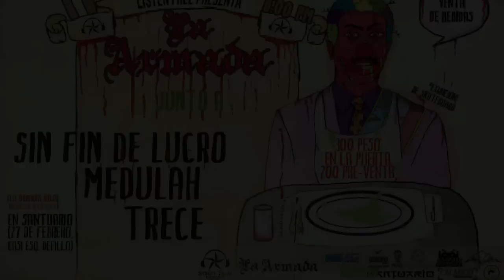La Armada - El Retorno a la Isla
Este es el video promo oficial del evento que realizará Listen Free Productions este próximo 17 de Diciembre @ Santuario, para La Armada en República Dominicana.

Una entrevista realizada por LFP para la agrupación dominicana que recide actualmente en Chicago; La Armada.

Concepto por: Listen Free & La Armada
La Armada tour caribe / Diciembre 2011

Video Producido por: Lucia Palmarini
Ajustes por: AC Video & Listen Free Pictures

Sobre este evento?